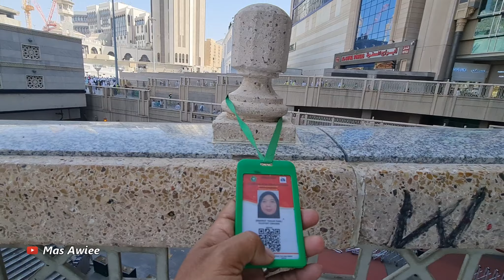KONDISI MASJIDIL HARAM MAKKAH KETIKA MEMASUKI MUSIM DINGIN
BULAN NOVEMBER KOTA MAKKAH SUDAH TERASA DINGIN MENUNJUKKAN INI SUDAH MEMASUKI MUSIM DINGIN WALAU BELUM PUNCAKNYA .